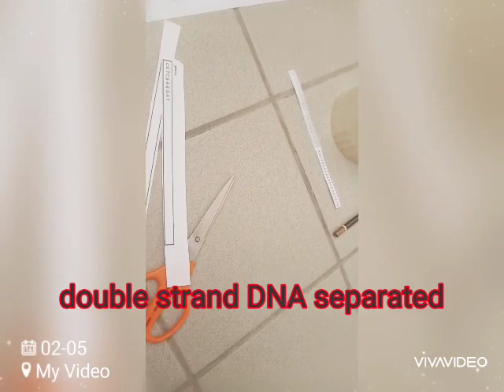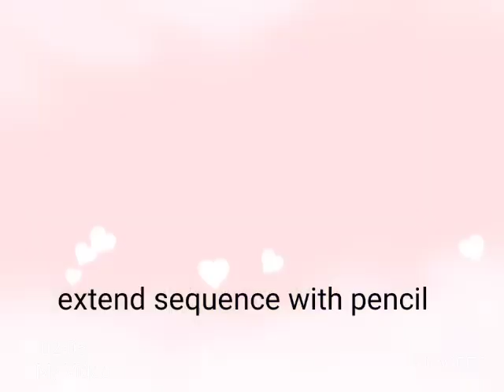Experiment 3. PCR Simulation Activity. Introduction Tutorial. Asasi Sains.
PCR simulation using paper, scissors, sticky tape.